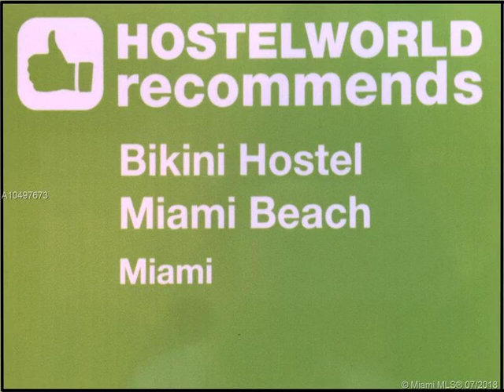1255 WEST AV ,Miami Beach,FL 33139 Commercial/Industrial For Sale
List price buys 50% interest or seller would sell 100% for double the price. bikini hostel, cafe & beer garden hotel profitably operating for over 5 years, within 11,200 sq. ft, 35 rooms, over 200 beds, restaurant/bar with 188 capacity, 90 food service seats & 5am alcohol license. sits on 17,250 sq. ft. of land that has development rights to demolish the existing operation and build the last ground up opportunity allowed of a new hotel on west ave. recent ordinance restricts others from development in the future. prior plans had design review board, variance, & entitlement approvals for: up to 6 stories, 34,500 sq. ft, 66 rooms with retail, restaurant/lounge to 5:00am alcohol license, venue space for special events & rooftop pool & cabanas or with 5 rooms less, an indoor night club/bar.